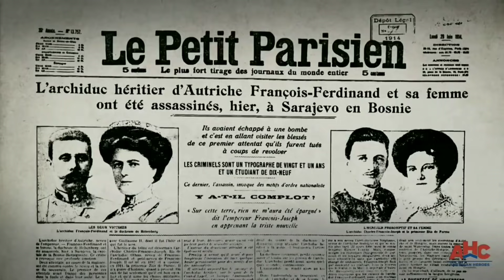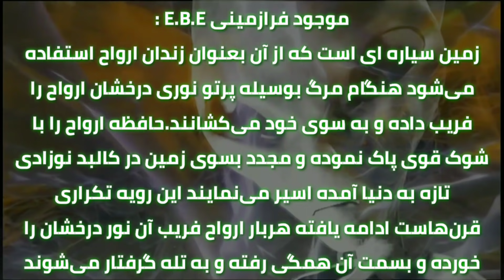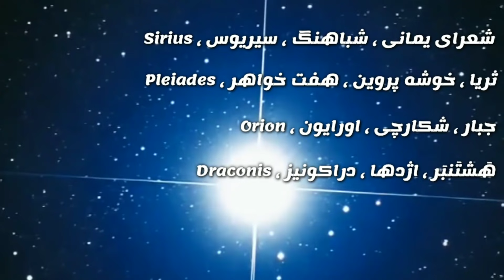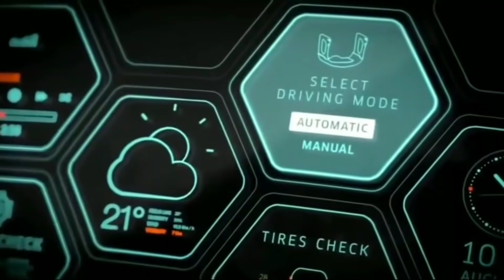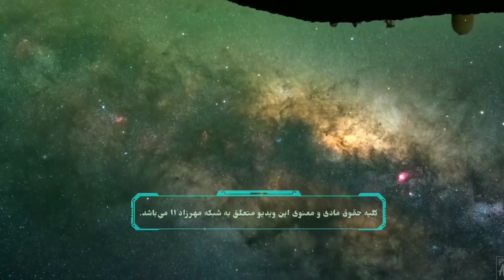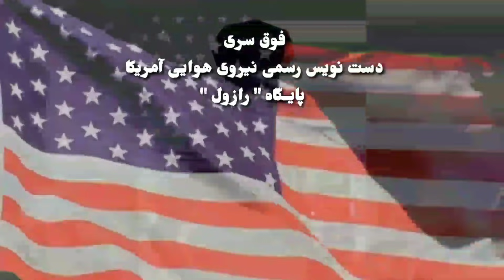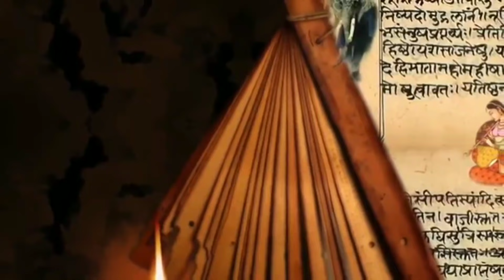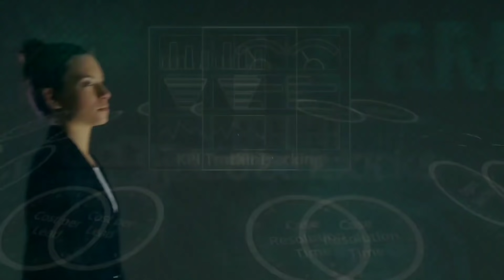فرازمینی ها قسمت ۴۲۷ گفتگوی حقیقی با بیگانه فرازمینی ۶ و۷ ( ماتیلدا ) ALIEN INTERVIEW MATILDA 6 - 7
گفتگو با یک بیگانه ماتیلدا فصل ١ قسمت ۶ و ٧ مهرزاد ۱۱

تمامی حقوق مادی و معنوی این اثر متعلق به شبکه یوتیوب مهرزاد ۱۱ می‌باشد*
هرگونه استفاده از این اثر در وب سایت ها شبکه های اجتماعی شبکه خانگی رسانه ها نشریات مطبوعات جراید به شرط نام بردن از * "شبکه یوتیوب مهرزاد ۱۱" * کاملا آزاد و بلامانع است.
گاهی اوقات به آسمان نگاهی بینداز ما تنها نیستیم.
Best Regards
MEHRZAD.11